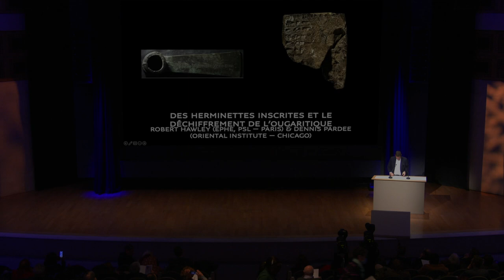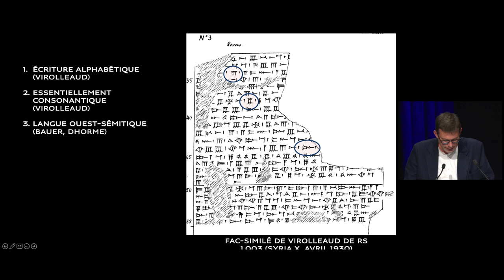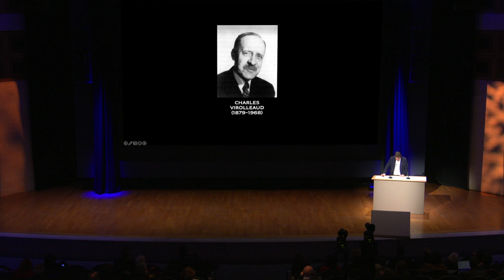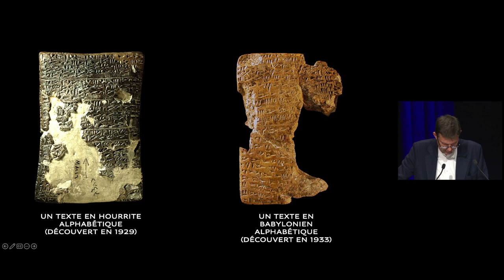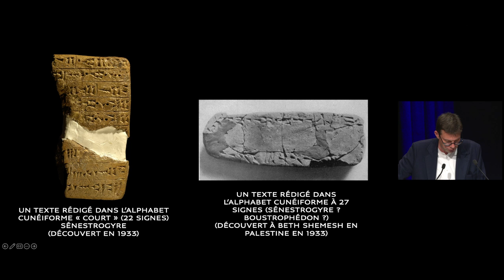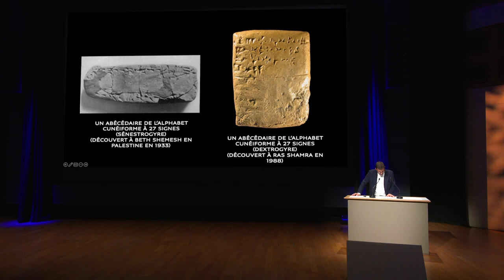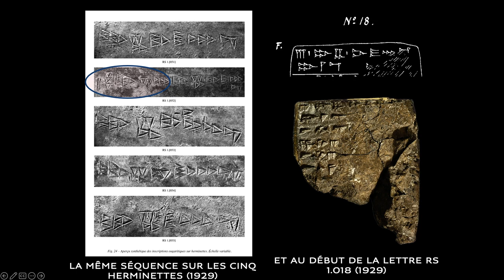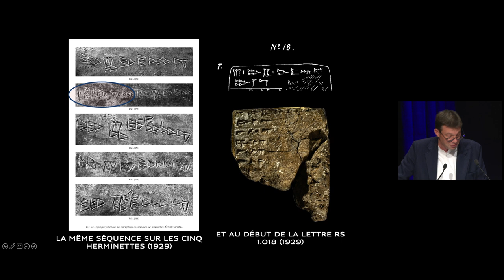9/27 - Des herminettes inscrites et le déchiffrement de l’ougaritique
Conférence par Robert Hawley (EPHE) et Dennis Pardee (OIC)

Rediffusion du colloque « 1822/2022 Autour de Champollion : Déchiffrements d'hier et d'aujourd’hui » enregistré le 1er décembre 2022 à l'Auditorium Michel Laclotte.

En relation avec l’exposition « Champollion. La voie des hiéroglyphes» au Louvre-Lens (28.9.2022 – 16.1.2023), deux journées de conférences présenteront le déchiffrement des écritures égyptiennes en situant celui-ci dans le contexte plus général des autres déchiffrements, anciens, récents ou en cours, des écritures anciennes. Organisées par les trois départements antiques du musée du Louvre et l’École Pratique des Hautes Études, PSL, ces journées réunissant les spécialistes des questions abordées, s’adressent plus généralement à la Cité, à toute personne curieuse des déchiffrements et des cultures que ceux-ci révèlent.